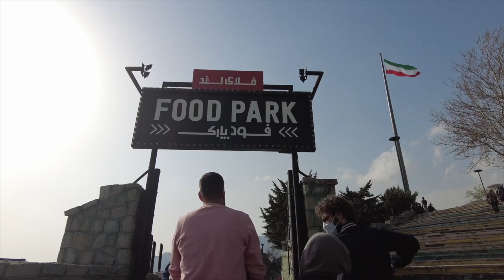THE IRAN MEDIA WON’T SHOW YOU 🇮🇷 | STORY 5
I am so excited to show my husband around Tehran. There's so much to see and so little time left to show him the beauty of where I came from. I showed him around a manmade lake in the heart of Tehran. we visited my best friend after 2 and half years and then we went to meet my cousin the next day and had some nice tea and Shisha.

Best,
Anahita